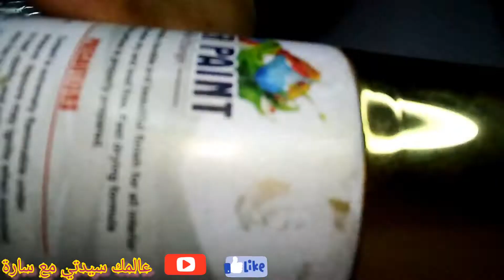مشروع من ذهب / اصنعي منظم موجوهرات رائع / إعادة تدوير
مرحبا بيكم اصدقاء على قناتي عالمك سيدتي مع سارة أقدم كل ما هو جديد
فيديو اليوم إعادة تدوير علب الغسيل بطريقة سهلة و رائعة ، كيفية إعادة تدوير علب البلاستيك ، تدوير البلاستيك ، كيف تصنعي علبة مجوهرات من علبة غسيل ، تدوير علب البلاستيك، لن ترمي علب الغسيل بعدا الفيديو دا ، أفكار رائعة لادوير علب البلاستيك ، مشروع من إعادة تدوير علب البلاستيك ، مشروع من لا شيء ، مشروع مربح من أشياء قديمة